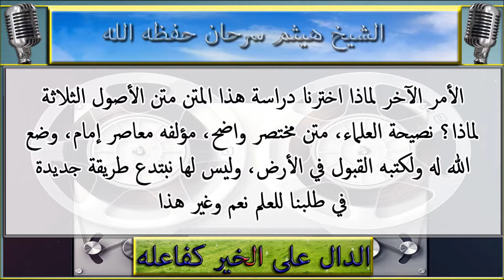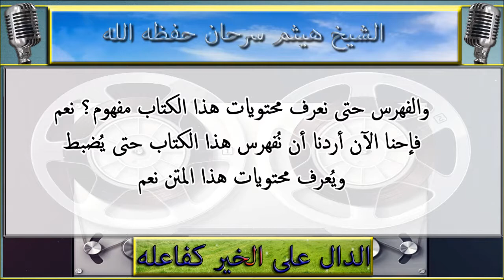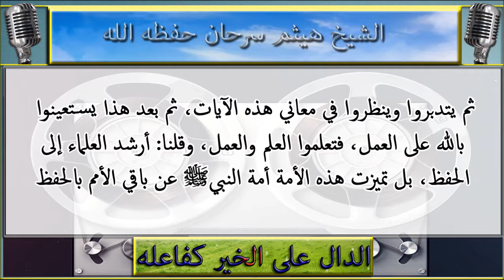شرح ميسر : الاصول الثلاثة : الشيخ هيثم سرحان حفظه الله : 01